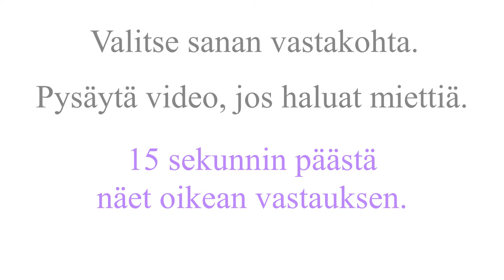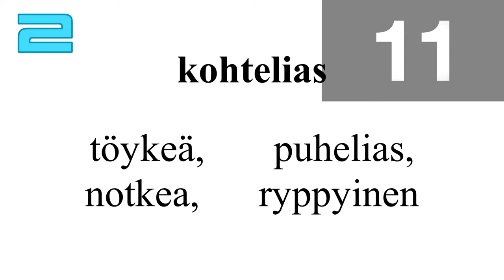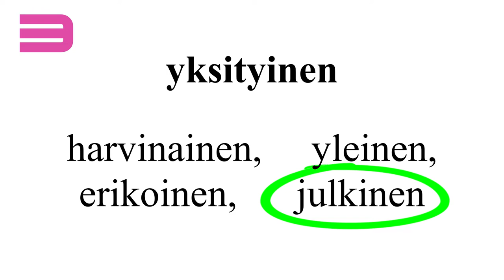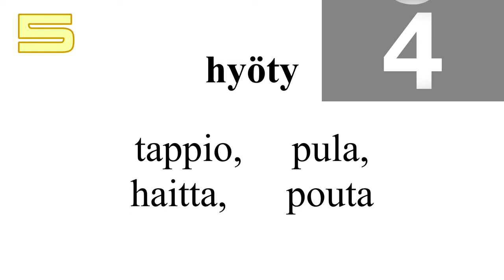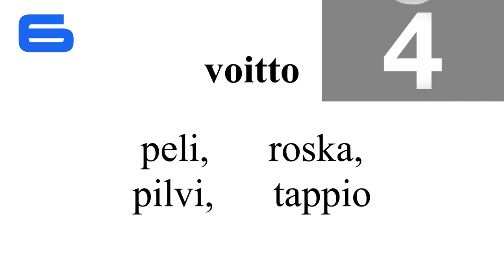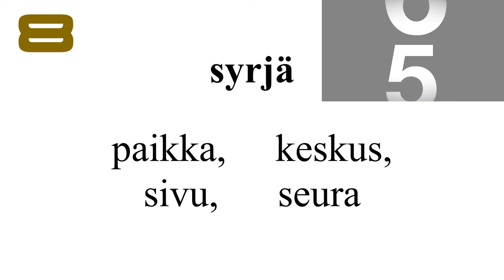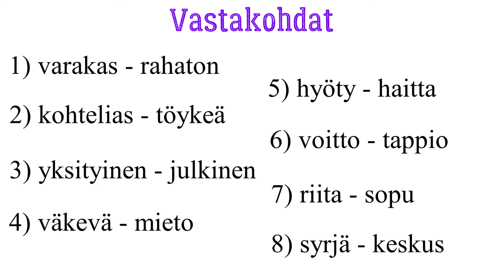Sanastoharjoitus: vastakohdat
Osaatko nämä vastakohdat?
Videossa on 8 paria.
Taso: B1.1.